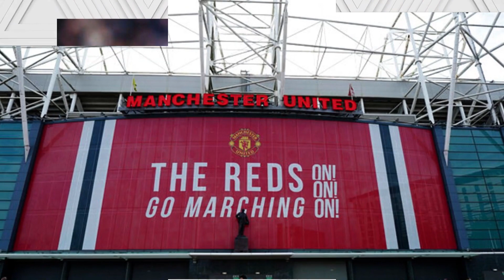Confirmed✅£65m Top midfielder to Man Utd; Erik ten Hag to offload Fulham target Fred to make room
Manchester United fans, Eric Ten Hag is making some bold moves as he looks to shape the squad for the upcoming season.
First up, there are strong indications that Fred, our talented midfielder could be on his way to premier league rivals Fulham.
The discussions have already begun with Fred spotted in conversation with Fulham boss Marco Silva after our recent thrilling 2 to 1 victory over the Metal Trafford.
While Fred has shown flashes of brilliance, it seems he's fallen out of favor.
Under 10 hags leadership man United are preparing a mouthwatering opening bid of £50 million for none other than Chelsea Star Mace in Mount.
This move would be a game changer for us as Ten Hag aims to balance the books and secure the bulk of his £100 million budget for a top class striker.
According to the Manchester evening news, Ten Hag is willing to consider an offer from Fulham for Fred further indicating his determination to bring Mount to Old Trafford.